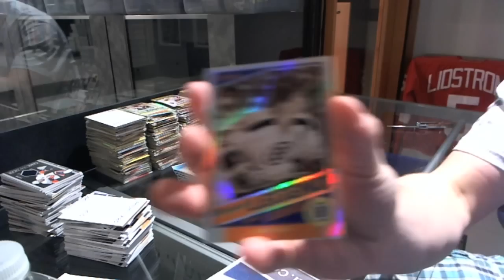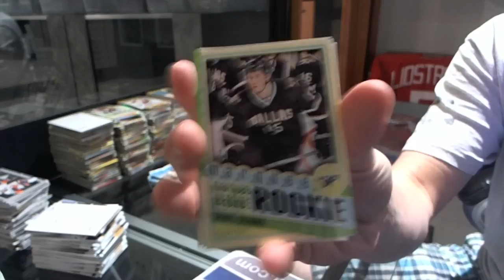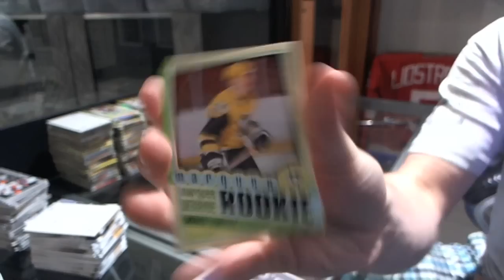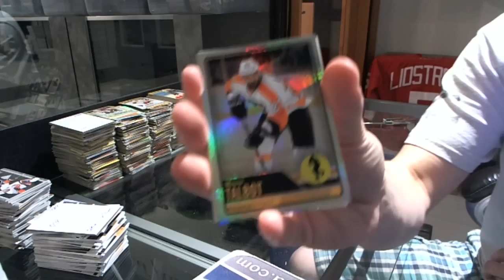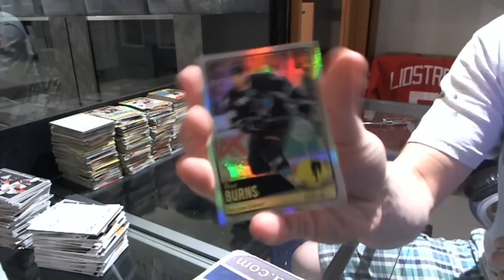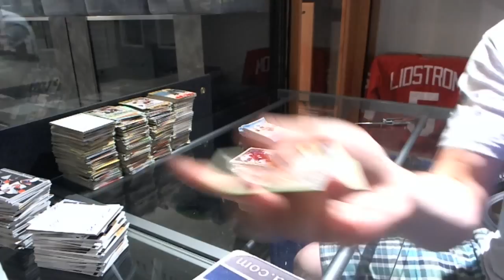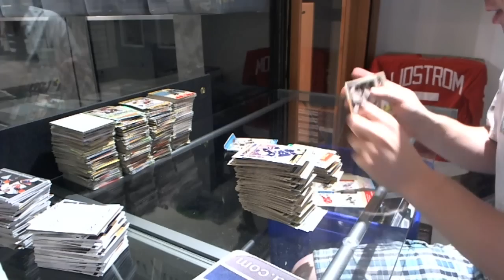Ravman's 12-13 Upper Deck O'Pee Chee Hockey Box Break